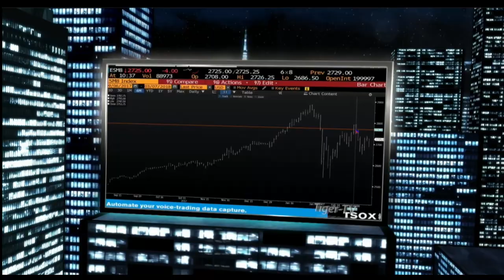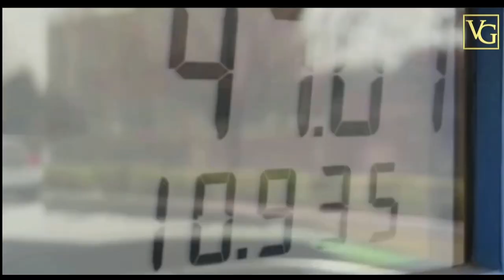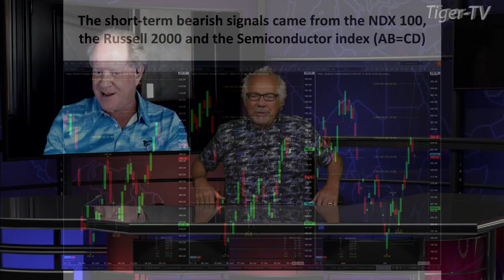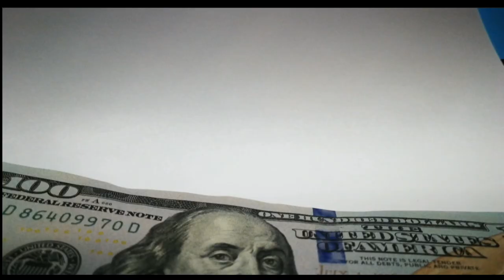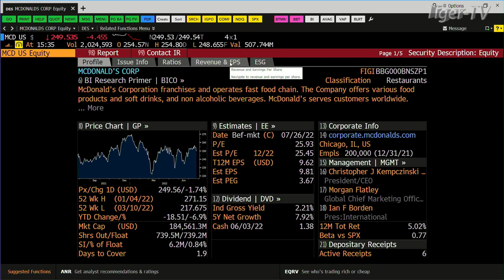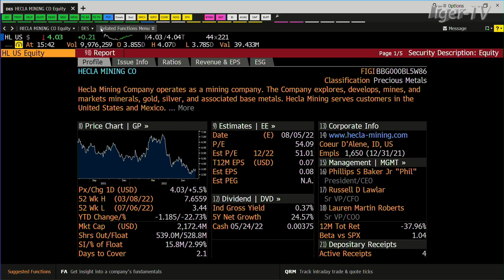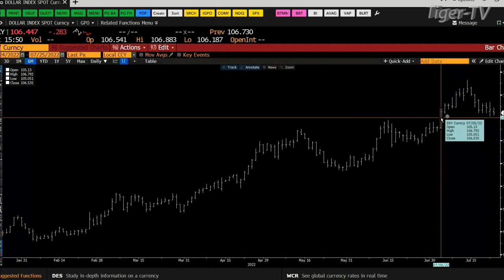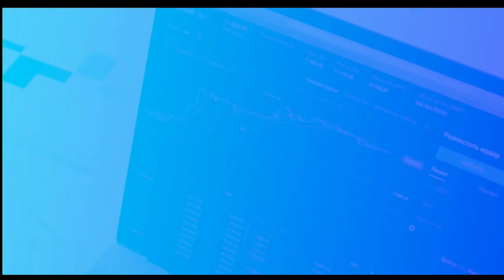July 25th, Tom O'Brien Show on TFNN - 2022